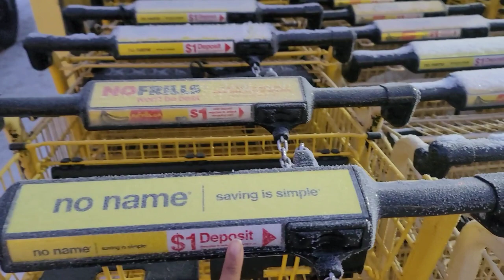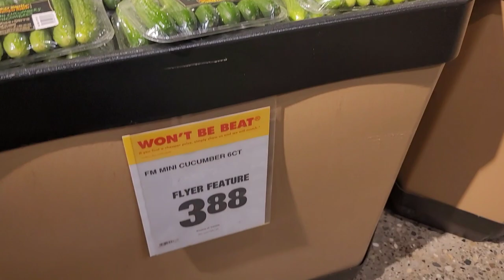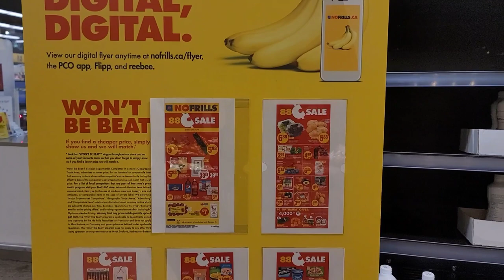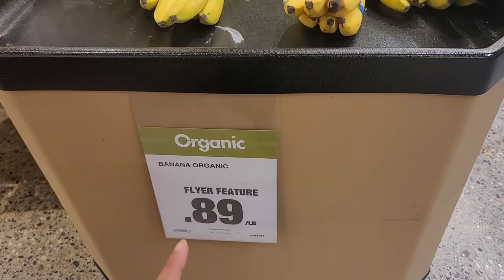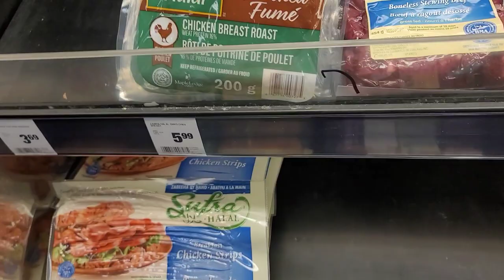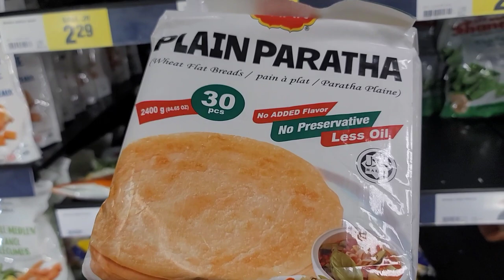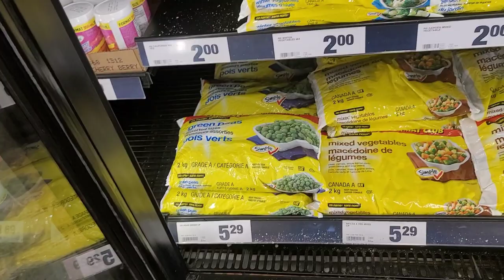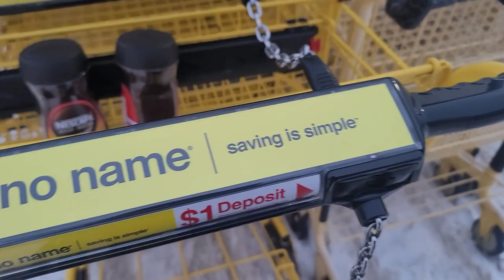FFH | Grocery store visit in Canada